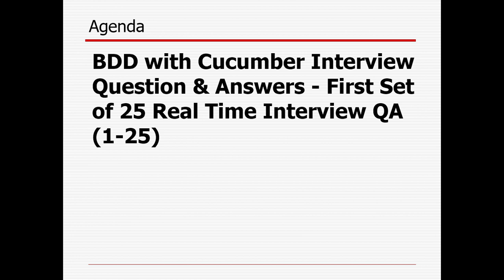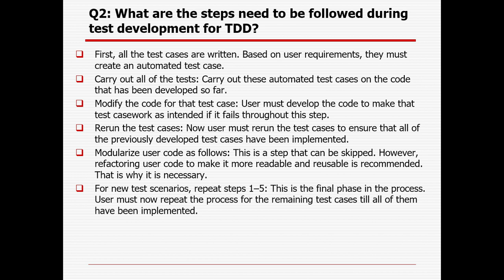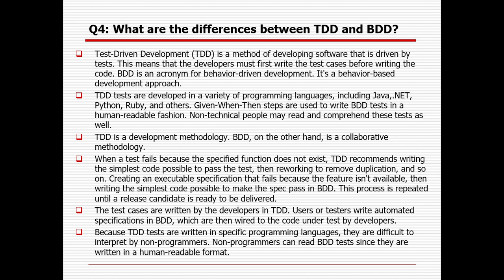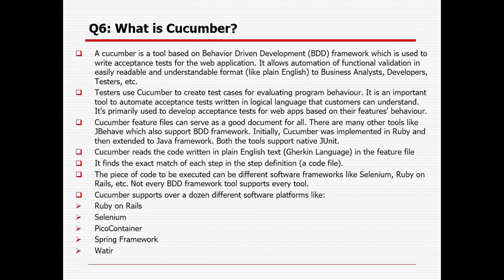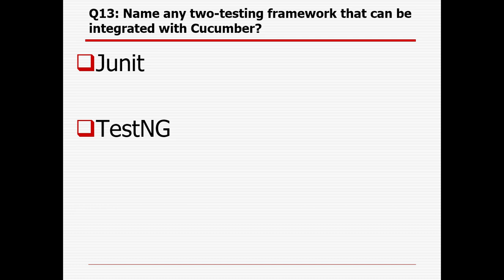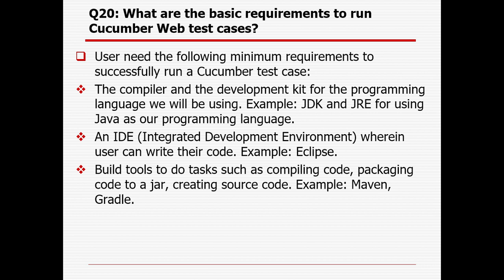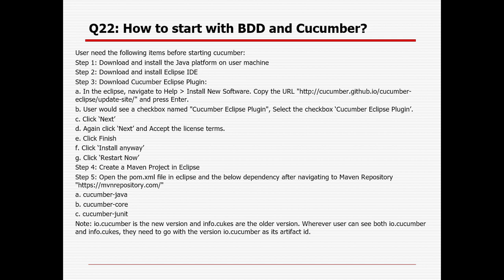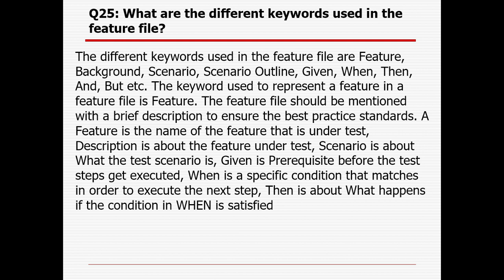BDD with Cucumber First Set of 25 Real Time Interview Question & Answers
BDD with Cucumber Interview Question & Answers - First Set of 25 Real Time Interview QA (1-25)